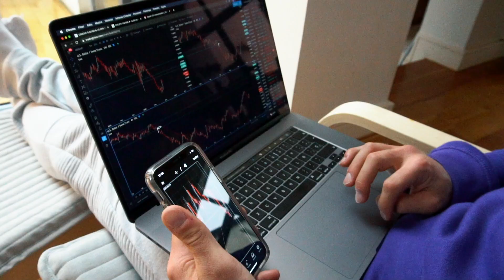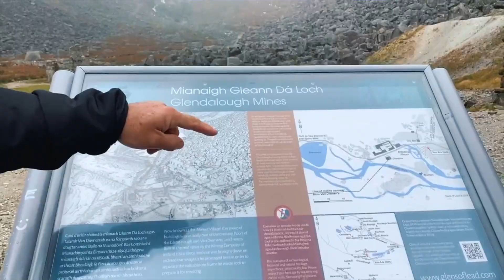EVADIRSE NO ES LA SOLUCIÓN A TUS PROBLEMAS.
Durante estos meses de aislamiento perdidos en Irlanda en medio de la nada , aprendí posiblemente una de las lecciones más valiosas de mi vida para mejorar mi productividad:
"A menos que llenes tu día de acciones prioritarias, se te llenará el día de distracciones secundarias"

❤️ ¿QUIEN ES LLUIS ZARDOYA?
Lluis desde 2016 se viene posicionado como un referente a nivel mundial en la industria del trading de habla hispana, pero a parte de ser trader e inversor, está completamente comprometido en educar, inspirar, y guiar a las personas, por lo que si le sigues de cerca por aquí o por Instagram, verás cómo puede ayudarte a diseñar y conseguir un futuro mejor para ti y para los tuyos.

💸 Para aprender a VIVIR DE INTERNET sigue a Lluis en su canal de YouTube principal 🧠

🙏🏼 Si te ha gustado el vídeo, háznoslo saber con un ME GUSTA y si tienes algún comentario, nos encantará leerte 💙

0:00 Acciones Proritarias vs Distracciones Secundarias
1:08  ¿Haces lo que te Propones?
2:50 Distracción vs Evasión
4:23 Cómo Evitar las Distracciones
5:15 Dia de Desconexión
6:10 Define qué Quieres
7:20 Fin